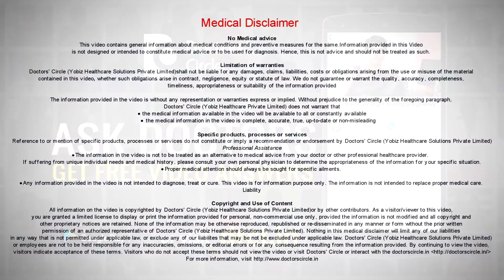After how long of starting homeopathy one can have normal sugar levels? - Dr. Surekha Tiwari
Diabetes has been established to stress by the WHO and this is the premise on which homeopathy works. I believe that diabetes is a very good disease or disorder who allopathy and homeopathy can coexist.  When somebody comes  to us  with very  high levels of sugar, we have to first control the sugar, whatever the because, until and unless the cause  will come under out control but if the  sugar  level  will come down and if the sugar  level will not come down and by the time the cause is treated,  you cannot let the person be at any risk of developing any kidney  disease or eye disorder. So when we start homeopathy and when  we have a  person getting in the sugar levels with  us, we keep on taking the case  history, we keep  looking at the cause  level and if the cause level is  kept  on hitting by homeopathy, within a  week the sugar levels  start to change, but mind you homeopathy is  natural science, it  will only work if you are looking after  your diet. It requires the regimen as regimental as is the need for medication.  You cannot have parties, you cannot not have food on time or medicines or time an enough rest. If you are following these 3 things then homeopathy will give results. But to say  that how much time it  will take, I will ask a  counter question, how  long has the diabetes been there and what are the cause which  cause diabetes in the  first place? We do not see diabetes without a reason.  We also see older people will have diabetes. They have diabetes because they have so many other  ailments and the completely lose hope  on themselves they have  diabetes that because of their  knees or  lack  of  energy  they are  not able to exercise, because of reasons other  than worry also they will lose  sleep  which will cause more calorie  disbalance in  the body and then diabetes develops. If all these things can be treated at a geriatric  centre then I feel that are older people also can have  diabetic  free life and a more sugary life.